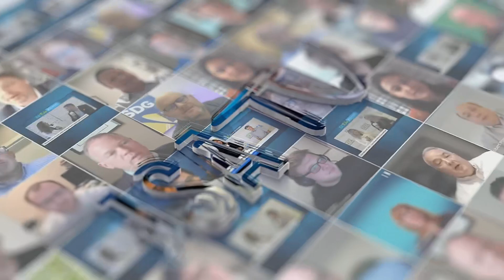Armstrong Fluid Technology’s Take on Sustainability & Efficiency | Live from DCD Connect New York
At DCD Connect New York, we sat down with Jacob Wolfe, Global Key Account Manager at Armstrong Fluid Technology, on JSATV to discuss how Armstrong is driving sustainability and innovation in data center cooling.

Learn About:
The debut of Armstrong’s new Coolant Distribution Unit (CDU)
How modular chiller plants optimize efficiency and reduce emissions
The push for green materials, electrification, and reducing embedded carbon in data centers

Jacob’s passion for sustainability and energy efficiency shines through as he explains how every decision, from pump design to supply chain logistics, plays a role in reducing carbon footprints. Watch now!